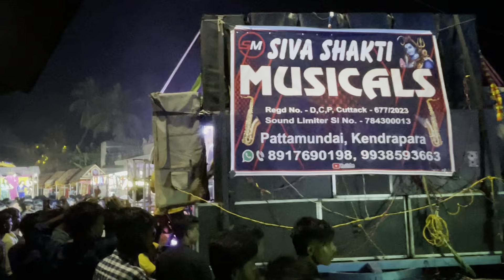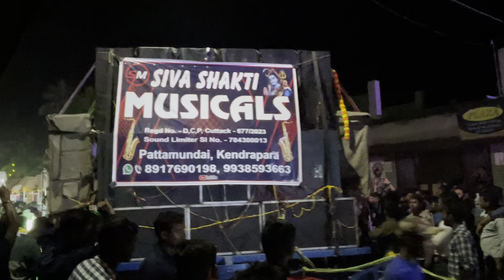Laxmi puja melan